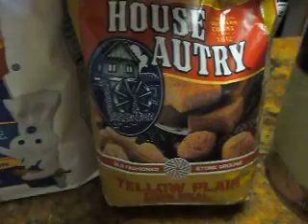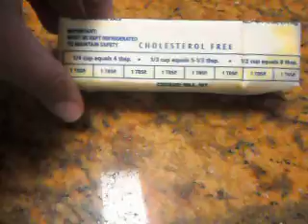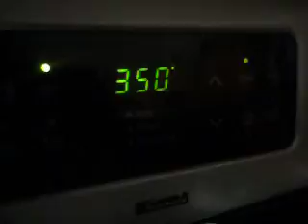Pan de Maiz Dulce a mi estilo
Ingrediente para la Receta:
3 cup harina (flour)
1 cup harina de maiz (corn meal)
4 huevos (eggs)
2 1/2 cup leche ( milk)
2/3 cup aceite (corn oil)
1 1/2 ,0, 2 cup azucar ( sugar)
1 tbsp sal
2 tbsp baking power
6 tbsp butter
Bake
Heat oven to 350°f,grease and flour pan,bake 8" rounds 30-35 min.